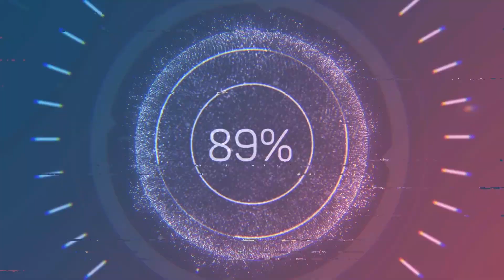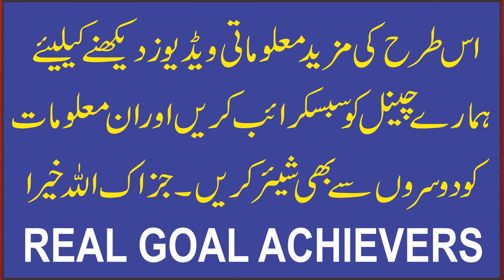How to Identify The Real Klonji | Asal Kalonji ki pehchan | Black Magic | Abdul Rahman | RGA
1. Sotay Waqt Achanak Jhatka Lagna | Jhatka Lagne se Ankh Khulna | Jerk During Sleep

4. Khwab mein kisi ki wafat dekhna | Khwab mein kisi ki maut dekhna | Khawab ki tabeer
5. Life Threatening Magic and his Solution | Jaan layva Jadu ka ilaj | Black Magic Treatment | Wasil

Note:
SHOW LESS